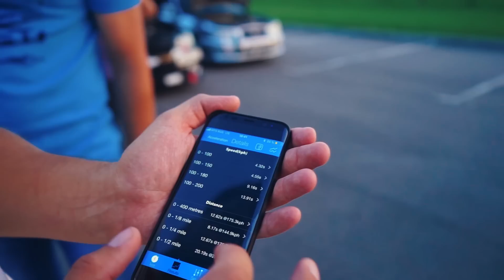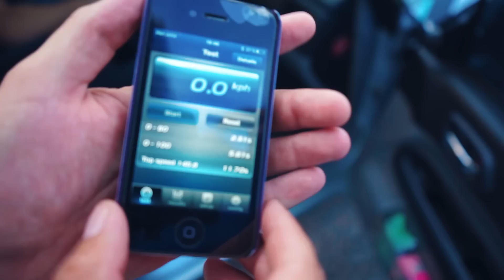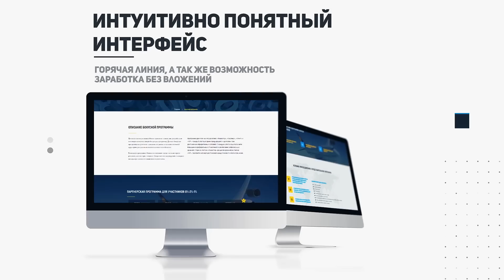ЧТО МОЖЕТ ЗЛАЯ SKODA YETI против SUBARU FORESTER STI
Японские кроссоверы против двух Шкода Йети на Stage 3 - кто кого? Subaru Forester STi и Mitsubishi Airtrek Turbo заезжают против Skoda Yeti.